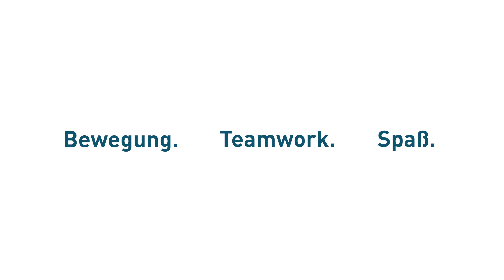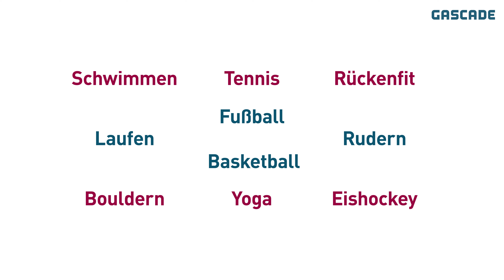Betriebssport bei GASCADE - von Yoga bis Tennis ist für jeden etwas dabei!